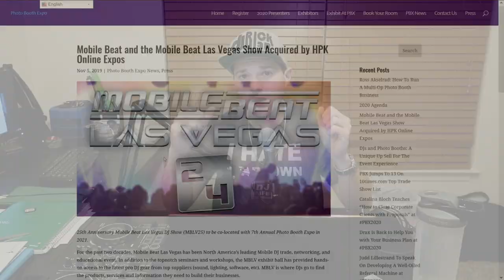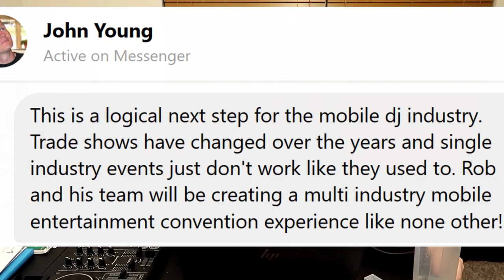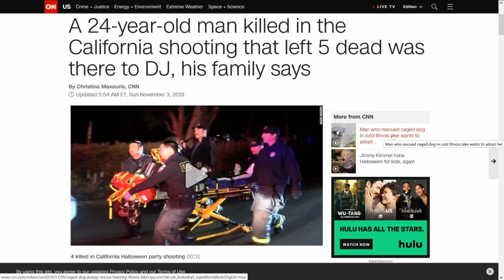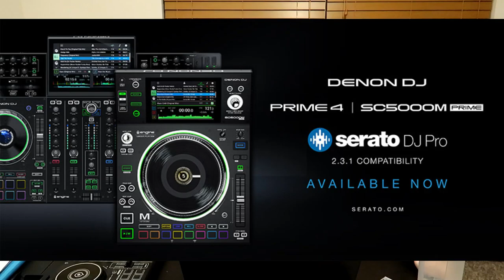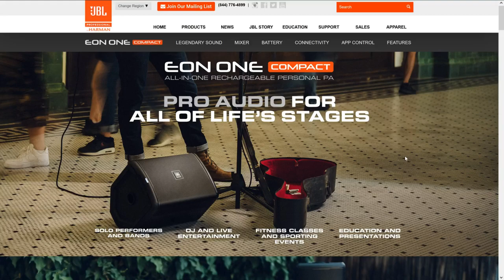DJ ALERTS - Denon Prime 4 Serato | JBL Eon One Compact | Mobile Beat 25 | EV ELX 200 White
DJ Alerts: Prime 4 Serato | JBL EON One Compact | Mobile Beat 25 | Photo Booth Expo

Stories
Mobile Beat merging with photobooth expo
California Shooting (DJ got caught it the cross fire)

Truss/Staging
-4' by 4' Stage Risers made by ProXdirect

VIDEO GEAR